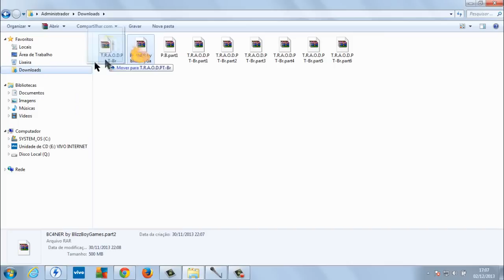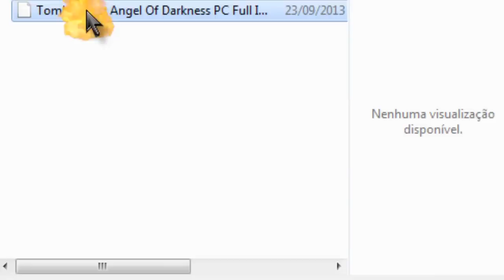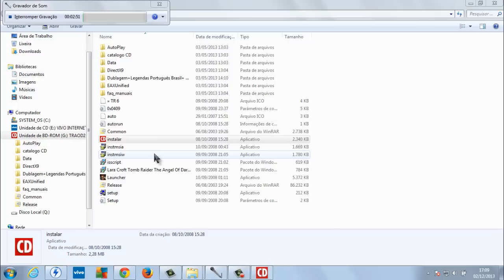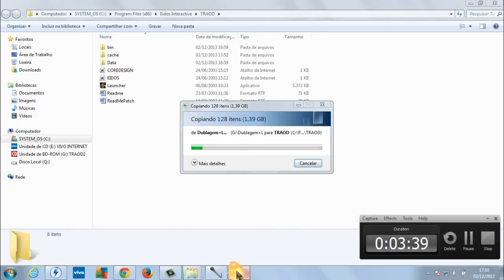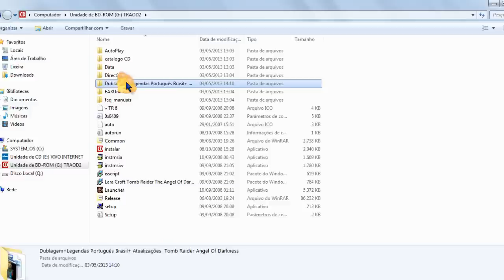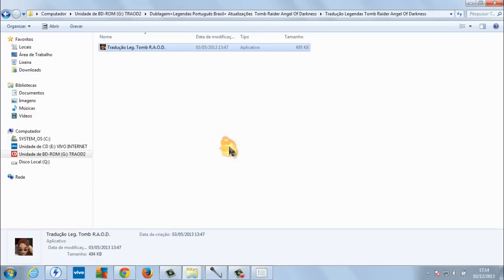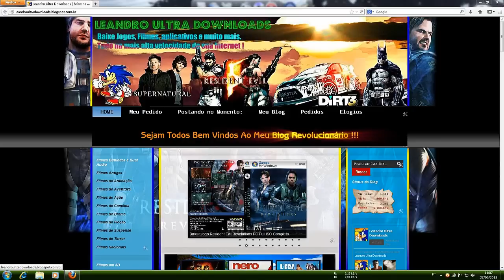COMO BAIXAR E INSTALAR TOMB RAIDER ANGEL OF DARKNESS DUBLADO EM PORTUGUES PT-BR